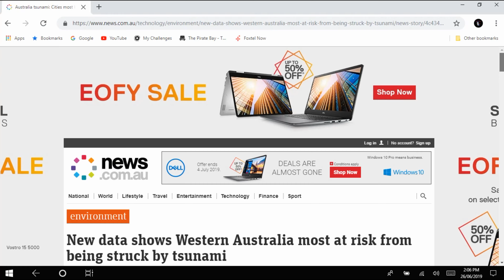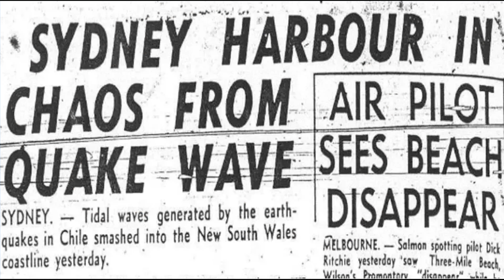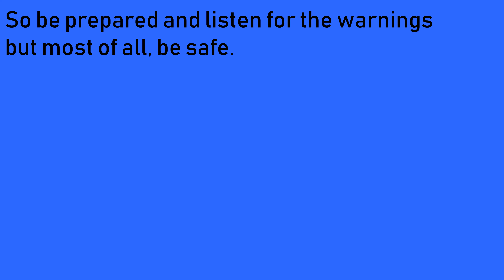Warning we might be in danger?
i got all my information from a google search.